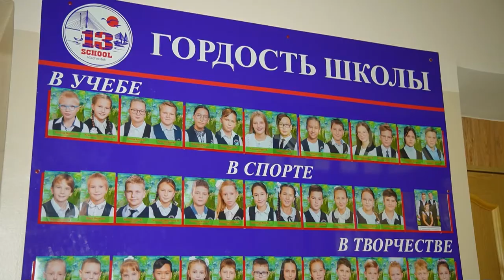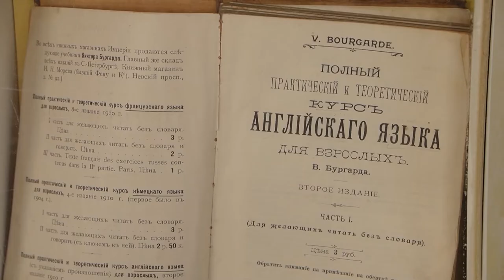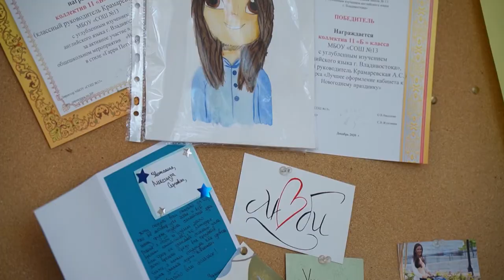День знаний.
Первое сентября - кем бы ты не был на этом празднике – учеником, родителем, педагогом -  это всегда трогательно и радостно.